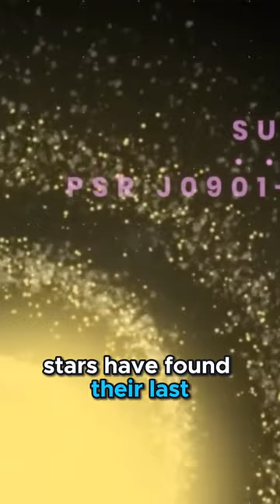Dyson Sphere: Powering Civilizations with Stars